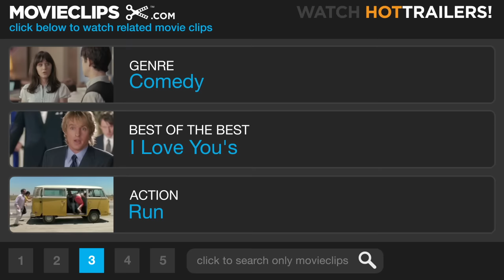My Best Friend's Wedding (6/7) Movie CLIP - Choose Me (1997) HD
CLIP DESCRIPTION:
Julianne (Julia Roberts) works up the courage to tell Michael (Dermot Mulroney) her true feelings, but chaos erupts when Kimberly (Cameron Diaz) sees them kiss.

FILM DESCRIPTION:
A woman realizes that friends can be lovers, but now has to convince the friend in question in this romantic comedy. Michael O'Neal (Dermot Mulroney) and Julianne Potter (Julia Roberts) were romantically involved in college, and after breaking up, they have managed to remain close friends. For years, Julianne and Michael have had a pledge that if both were single when they turned 28, they would get married. Shortly before her 28th birthday, Julianne is lamenting the sad state of her love life when she gets a call from Michael, who announces that he has important news. Julianne is convinced that Michael is going to ask her to marry him, and she is crestfallen when he announces that he's engaged to Kimmy Wallace (Cameron Diaz). Kimmy seems like the perfect woman for Michael; she's sweet, pretty, bright, and adores Michael, and her wealthy family is just as fond of him as she is. But now that Julianne has realized how much she loves Michael, she's not about to give him up without a fight -- and isn't afraid to fight dirty. Julianne's uneasy ally in the battle for Michael's affections is her friend and editor George Downes (Rupert Everett), a cheerfully out-of-the-closet homosexual who is not prepared when Julianne asks him to pose as her boyfriend.

CREDITS:
TM & © Sony (1997)
Cast: Dermot Mulroney, Cameron Diaz, Julia Roberts
Director: P.J. Hogan
Producers: Ronald Bass, Jerry Zucker
Screenwriter: Ronald Bass